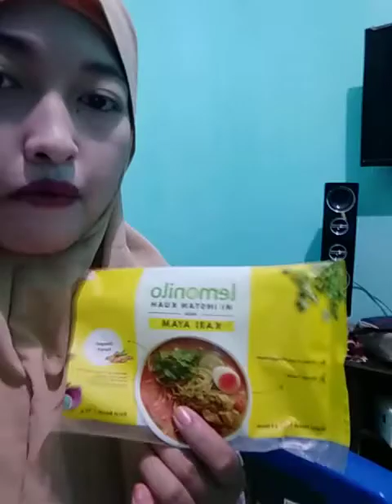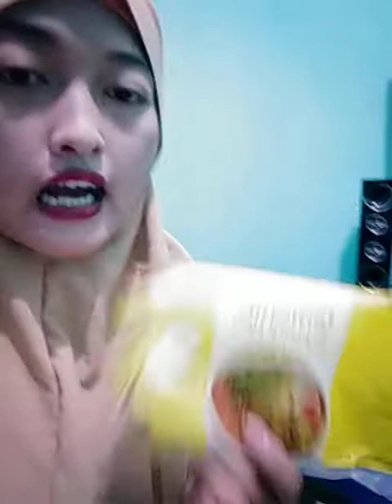Review lemonilo mie yang lagi hits